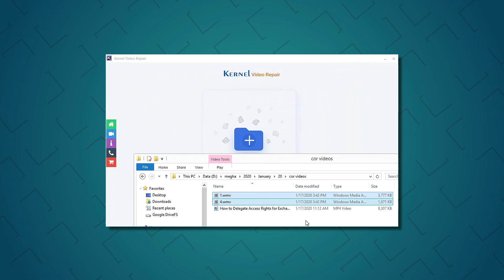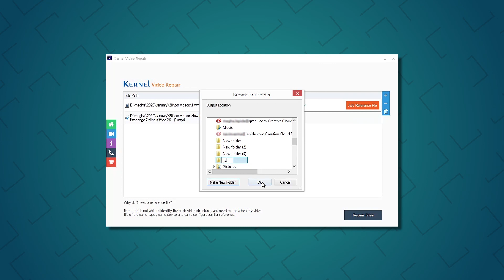Video Repair Tool to Repair Corrupt Video MP4, MOV Video Files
𝐊𝐞𝐫𝐧𝐞𝐥 𝐕𝐢𝐝𝐞𝐨 𝐑𝐞𝐩𝐚𝐢𝐫
Is your video file corrupt, frozen, or just not playing? Worry not! With this video, we'll illustrate the complete working of Kernel Video Repair – a perfect solution for all your video related issues. It describes the integrated features like Drag/Drop to simplify the repair process of all video file formats. The use of reference file for quality repair is also explained. The clear discussion on its quick and efficient processing is what you can expect in this video.

𝐅𝐨𝐥𝐥𝐨𝐰 𝐭𝐡𝐞 𝐬𝐭𝐞𝐩𝐬 𝐛𝐞𝐥𝐨𝐰 𝐭𝐨 𝐞𝐚𝐬𝐢𝐥𝐲 𝐫𝐞𝐩𝐚𝐢𝐫 𝐯𝐢𝐝𝐞𝐨 𝐟𝐢𝐥𝐞𝐬:
00:00 𝐈𝐧𝐭𝐫𝐨𝐝𝐮𝐜𝐭𝐢𝐨𝐧

00:41 𝐀𝐝𝐝 𝐟𝐢𝐥𝐞𝐬 𝐭𝐨 𝐭𝐡𝐞 𝐭𝐨𝐨𝐥
1. Download the Kernel Video Repair tool from the official website and install it on your system.
2. Launch the software and click on the plus icon to add corrupt video files.
3. After adding corrupt video files, add the reference files to simplify the repair process.

1:09 𝐒𝐭𝐚𝐫𝐭 𝐫𝐞𝐩𝐚𝐢𝐫 𝐩𝐫𝐨𝐜𝐞𝐬𝐬
1. Click on the Repair Files option to move to next step.
2. Choose the desired destination folder to save the repaired video files.
3. The repair process will start and get completed quickly.
4. If required, save the progress report of the video repair process in CSV format to your local system.

𝐓𝐡𝐚𝐧𝐤 𝐲𝐨𝐮 𝐟𝐨𝐫 𝐣𝐨𝐢𝐧𝐢𝐧𝐠 𝐮𝐬. 𝐃𝐨 𝐜𝐨𝐦𝐦𝐞𝐧𝐭 𝐢𝐟 𝐲𝐨𝐮'𝐯𝐞 𝐚𝐧𝐲𝐭𝐡𝐢𝐧𝐠 𝐭𝐨 𝐬𝐡𝐚𝐫𝐞, 𝐰𝐞'𝐝 𝐥𝐨𝐯𝐞 𝐭𝐨 𝐡𝐞𝐚𝐫 𝐟𝐫𝐨𝐦 𝐲𝐨𝐮!

𝐔𝐧𝐥𝐨𝐜𝐤 𝐩𝐫𝐞𝐦𝐢𝐮𝐦 𝐛𝐞𝐧𝐞𝐟𝐢𝐭𝐬—𝐆𝐞𝐭 𝐭𝐡𝐞 𝐟𝐮𝐥𝐥 𝐯𝐞𝐫𝐬𝐢𝐨𝐧 𝐧𝐨𝐰!